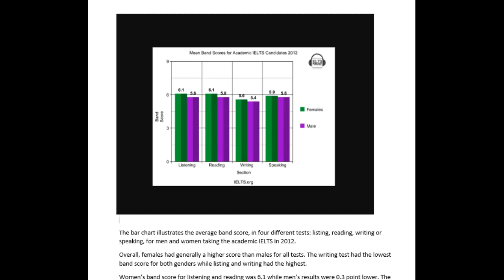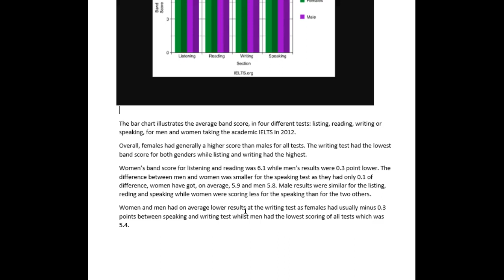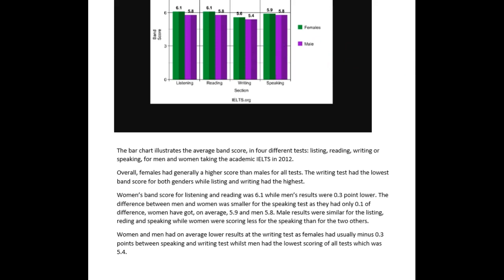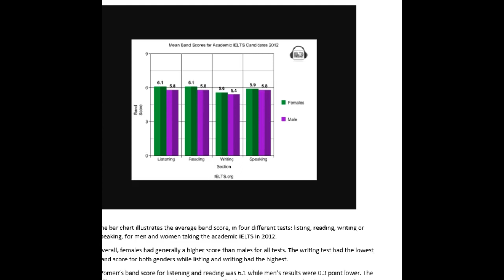IELTS Essay Correction - Maelle - good work!!!